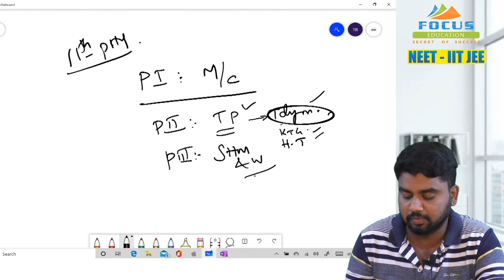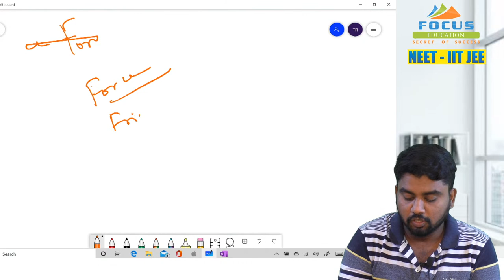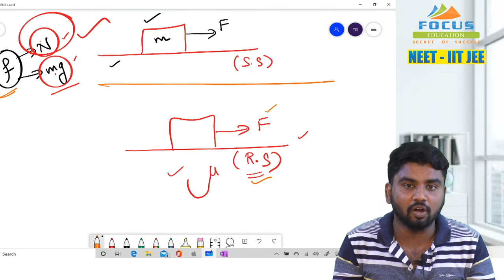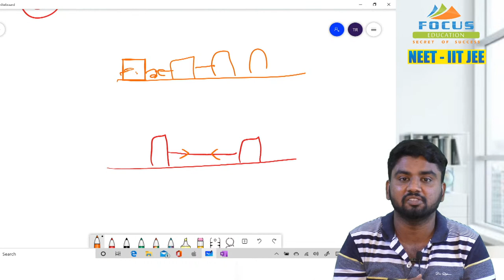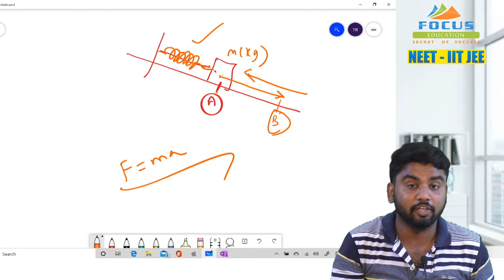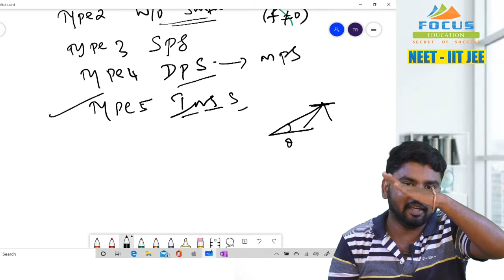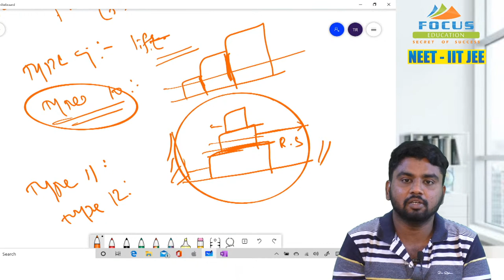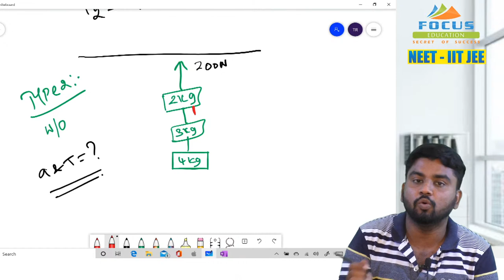Focus Education: Physics - Laws of Motion - Part 1